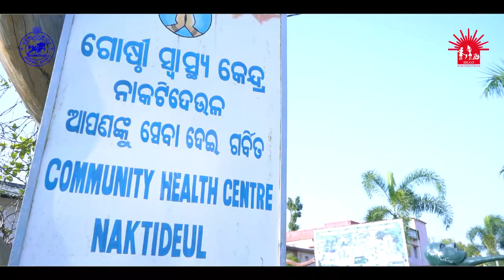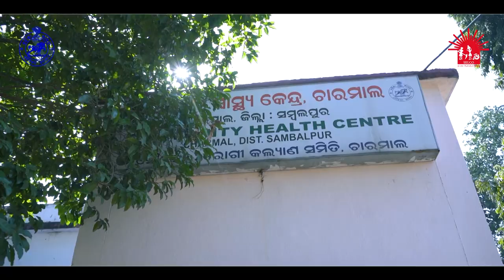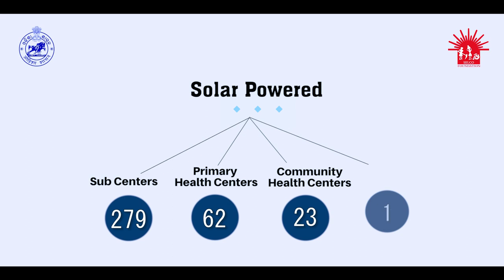Health Energy Nexus Scaling - Sambalpur, Odisha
The documentary video provides an update on the activities led for health scaling in partnership with the SELCO Foundation, National Health mission and Govt of Odisha with the support of CryptoRelief